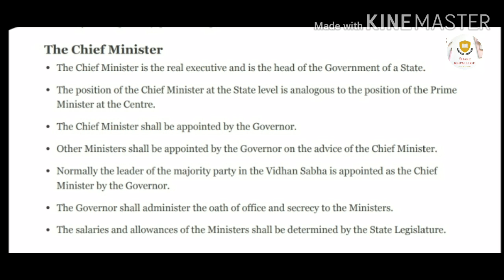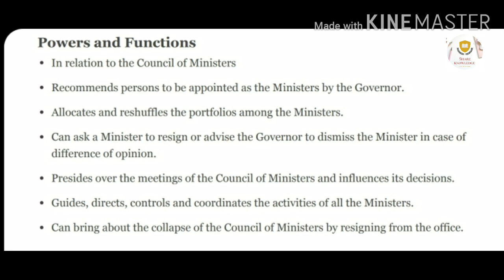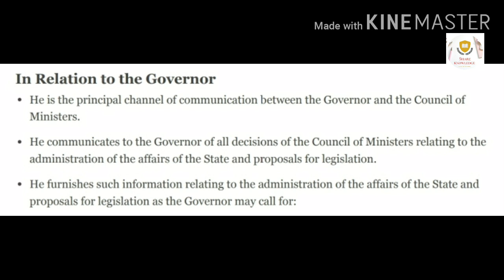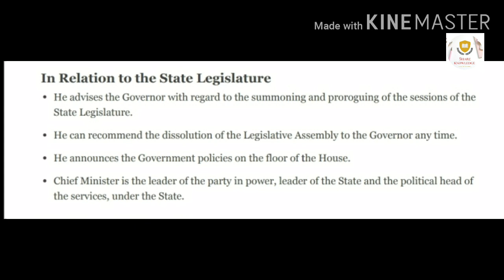APPOINTMENT OF THE CHIEF MINISTER AND HIS OTHER FUNCTIONS/मुख्यमंत्री की नियुक्ति और उनके अन्य कार्य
In this video we will discuss about the work of the Chief Minister, his relationship with the Governor and relation with other miniser, and discuss all important works of chief minister/इस वीडियो में हम मुख्यमंत्री के काम के बारे में चर्चा करेंगे, राज्यपाल के साथ उनके रिश्ते और अन्य मिनीसर के साथ संबंध , और मुख्यमंत्री के सभी महत्वपूर्ण कार्यों पर चर्चा करेंगे